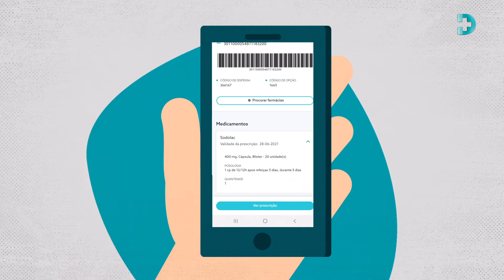MY LUZ: aceda às suas receitas médicas e procure a farmácia mais próxima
No MY LUZ , já pode consultar, para si e para o seu agregado familiar, as receitas que o médico prescreveu na consulta. Uma nova funcionalidade do MY LUZ, que também lhe dá acesso ao detalhe de cada medicamento e, claro, à guia de tratamento.
Pode ainda utilizar o MY LUZ para encontrar a farmácia mais próxima de si. Tudo tão rápido e tão simples!
MY LUZ, a sua plataforma de gestão da saúde Hospital da Luz.